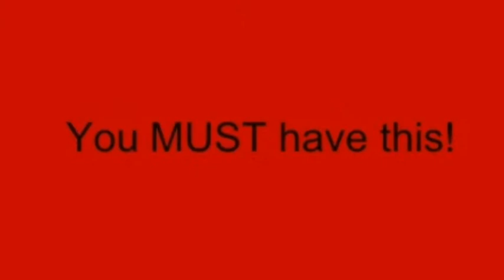Airplane Flying Games